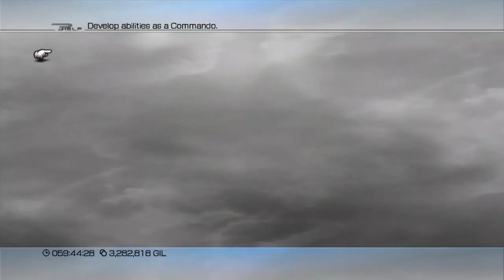Final Fantasy XIII Playthrough | Part 73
What is Final Fantasy XIII?

Final Fantasy XIII is a console role-playing video game developed and published by Square Enix for the PlayStation 3 and Xbox 360. Released in Japan in December 2009 and worldwide in March 2010, it is the thirteenth major installment in the Final Fantasy series.

The game includes fast-paced combat, a new system for the series for determining which abilities are developed for the characters called "Crystarium", and a customizable "Paradigm" system to control which abilities are used by the characters. Final Fantasy XIII includes elements from the previous games in the series, such as summoned monsters, chocobos, and airships.

The player directly controls the on-screen character through a third-person perspective to interact with people, objects, and enemies throughout the game. The player can also turn the camera around the characters, which allows for a 360° view of the surroundings.

The world of Final Fantasy XIII is rendered to scale relative to the characters in it; instead of a caricature of the character roaming around miniature terrain, as found in the earlier Final Fantasy games, every area is represented proportionally. The player navigates the world by foot or by chocobo. Players may save their game to a hard disk drive using save stations, where the player can also purchase items from retail networks or upgrade their weapons.

An in-game datalog provides a bestiary and incidental information about the world of Final Fantasy XIII. The Final Fantasy XIII Ultimate Hits International version of the game, released in Japan, also contains an "Easy" mode option. As in Final Fantasy XII, enemies are integrated into the open field and can be approached or avoided by the player.

When the player's character touches an enemy, the screen transitions from the regular map to a separate battle screen similar to those used in previous Final Fantasy titles. A maximum of three characters may be used in battles, which use a variant on the series' traditional Active Time Battle (ATB) system designed by Hiroyuki Ito and first featured in Final Fantasy IV. Under this system, the player selects an action from the menus, such as Attack, Magic, and Item.

Unlike previous games in the series, the player only controls the lead character while the remaining two characters are controlled by the game's artificial intelligence (AI). Each action requires a specific number of slots on the ATB bar, which continually refills to a set maximum number of slots.

The ATB bar gradually increases in size throughout the game from two slots to six. The player may select less than the maximum number of possible actions or may stop the filling of the ATB bar and perform as many actions as can be done with the current ATB amount. The player may select an autobattle command, which fills the ATB slots with actions chosen automatically. Actions cannot be performed outside of battle, and the characters' health is fully restored after each battle.

Each enemy has a meter, called a chain counter, consisting of a percentage starting at 100 which increases when the enemy is struck by attacks or spells. Attacks by different roles have different effects; some raise the chain by a larger amount while others give the player longer before the chain counter resets.

The amount of damage performed by an attack is multiplied by the chain percentage before it is applied to the enemy. When the chain counter reaches a preset amount, different for each enemy, the enemy is placed into Stagger State. In this mode, the enemy has lowered defense and may be launched into the air.

The Paradigm system allows the player to program six different roles which the characters can then assume to perform certain formations in battle in response to the specific conditions. The roles consist of Commando, Ravager, Medic, Saboteur, Synergist and Sentinel.

Each of the characters can initially take on only three roles, but the player has access to all of them later in the game (although the other three roles are limited in their abilities for those players which choose them).

The player can select which roles the controlled character and the AI characters are using both outside and during battle, which is the only way that the player can control the AI characters during battle. The player can only choose from specific sets of paradigms that the player has set up beforehand outside of battle.